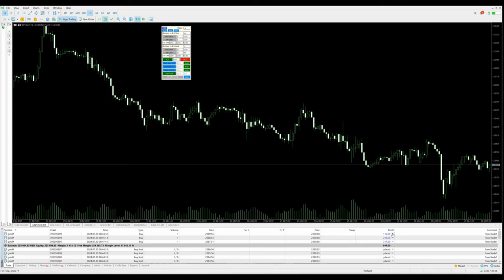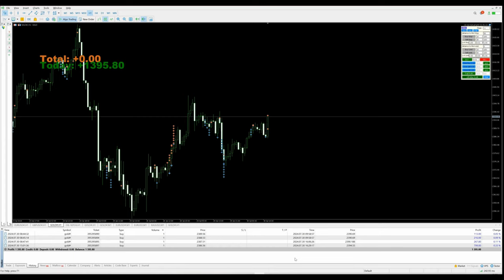Day-50 - $1396 profit booked in xauusd